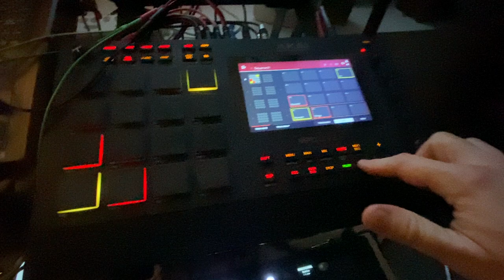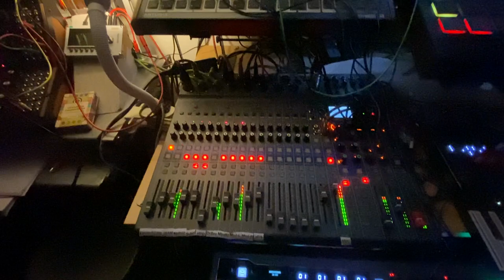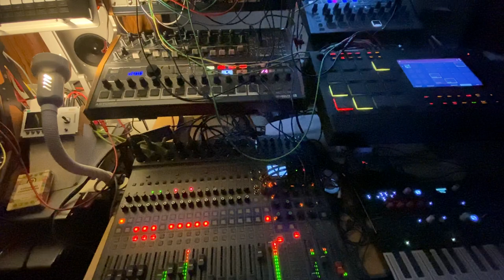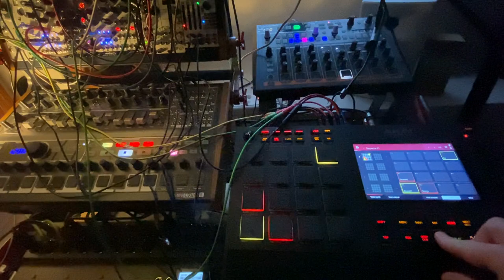Quetzalcoatl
The feathered snake is mostly an allusion to the maximized strings which unpleasantly eat a bit more space than what I was hoping.🥺